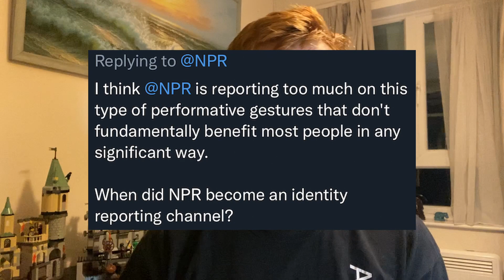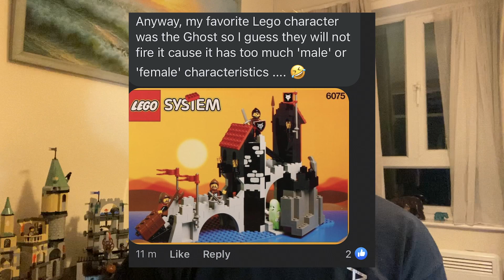LEGO GENDER OUTRAGE! RANT VIDEO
Lego is changing the way its products are targeted to different genders - here are my thoughts...